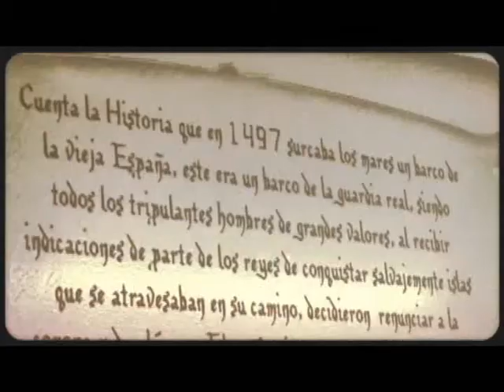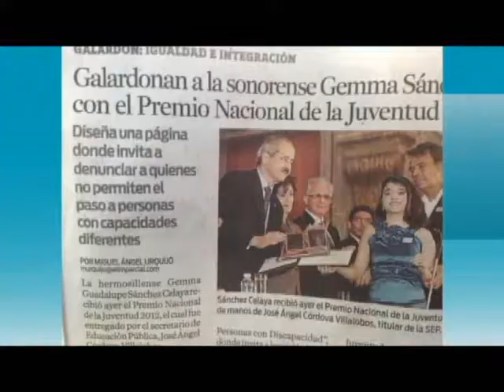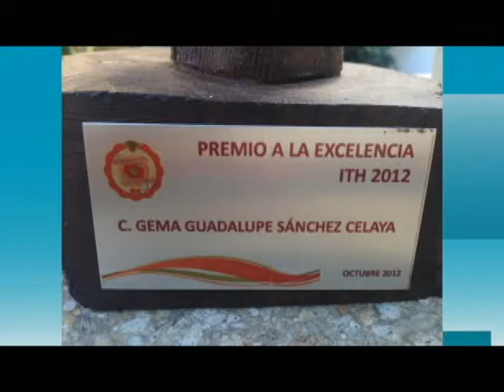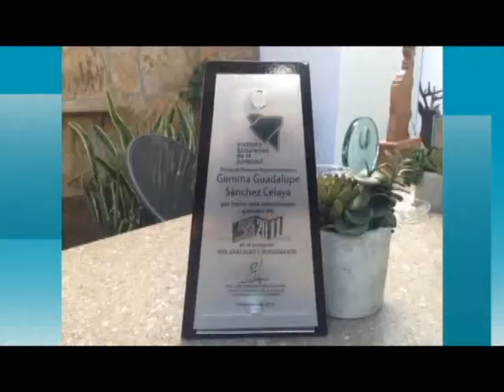Hoy Es Maru - La ausencia de un sentido, es el privilegio de ser alguien especial - (Pasrte 2)